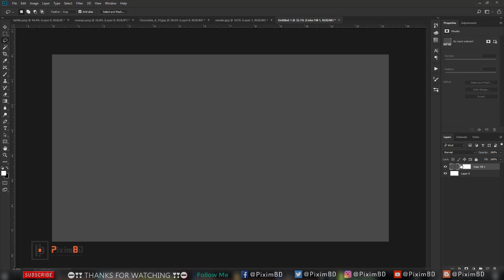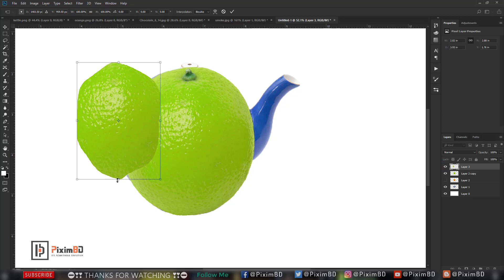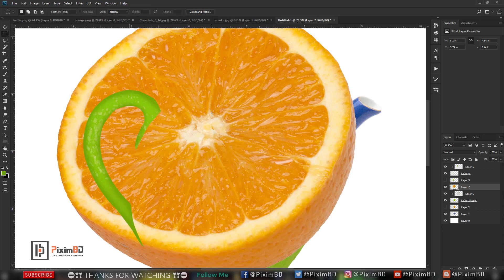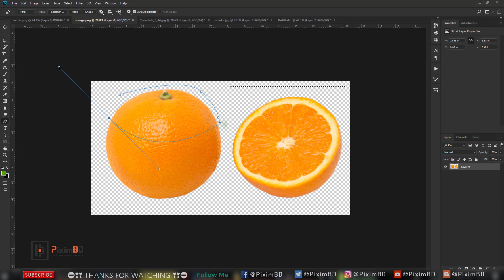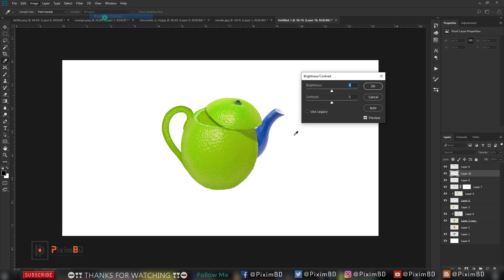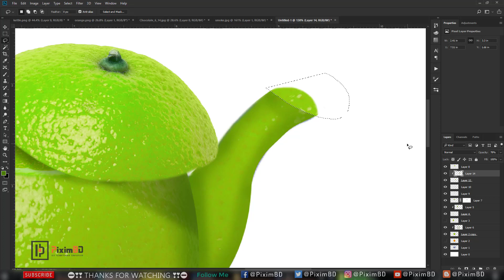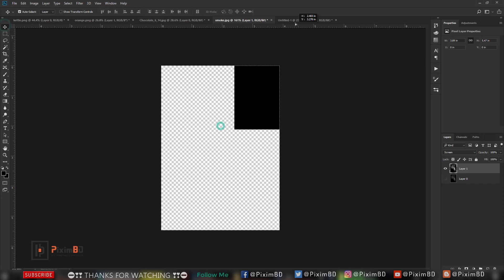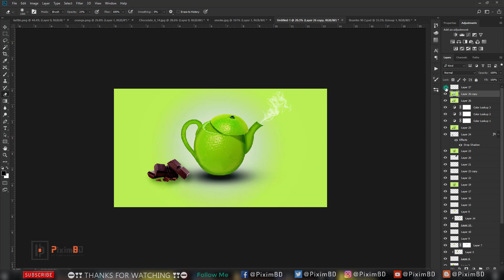Photoshop Creative Edit - Orange Kettle Manipulation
Name ► Photoshop Creative Edit - Orange Kettle Manipulation
Editor ► MD ToriQul IsLam

N̶O̶T̶ ̶A̶V̶A̶I̶L̶A̶B̶L̶E̶